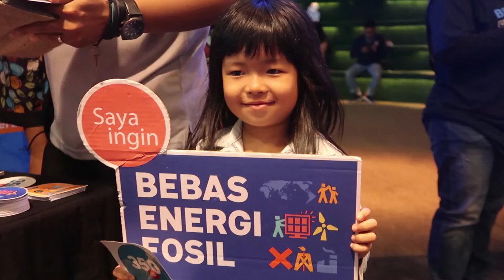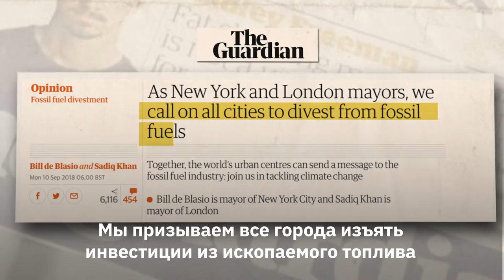Сила людей стремительно растет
Пока мэры обсуждают проблемы климата на глобальном саммите в Калифорнии, по всему миру надвигаются 7 тропических штормов, в том числе супер-тайфун «Мангхут» и ураган «Флоренс».

Изменения климата 🌍 подвергают людей огромной опасности: сила ураганов только растет, а погодные аномалии становятся все опаснее.

Но мы готовы действовать ✊ На прошлых выходных более 250 000 человек из 95 стран мира вышли на улицы и потребовали от местных политиков действий в сфере изменения климата. Локальные лидеры уже прислушиваюся к нам и начинают принимать конкретные меры.